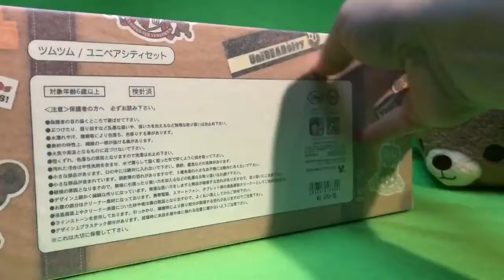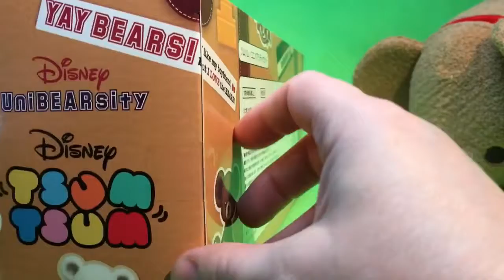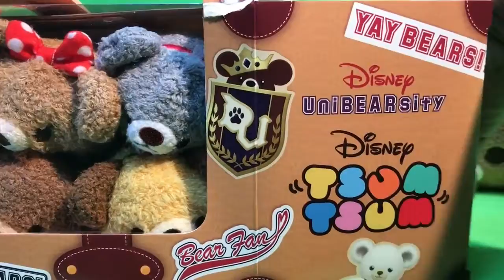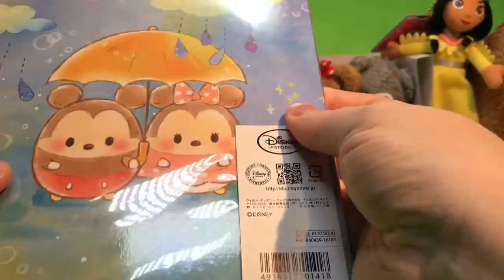Disney Japan Exclusive Tsum Tsum Unibearsity Bears Mickey Minnie Chip Dale Daisy Pluto QuakeToys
Hi guys! What a great day we had with our new Tsum Tsum toys! This set is so amazing! It's beyond what I had hoped for despite a wonky box! What do you think? Did you pick up any of these? Who is your favorite?

Coming soon we have more New My Little Pony Equestria Girls Dolls with Zapcodes and new My Little Pony toys on the way! We also are opening and playing with more Monster High Ghouls and Mansters, Barbie and her girls, new My Little Pony ponies, Tsum Tsums, Shimmer and Shine, Little Charmers, LPS, MLP playsets,  Equestria Girls Rainbow Rocks, more Ever After High, Disney Junior Doc McStuffins, Sofia the First, Sheriff Callie, Disney Princess Palace Pets, Disney Frozen and Princess Zaini Mystery Surprise Toy Kinder Chocolate Eggs, Disney Princesses and Playsets, Paw Patrol, Jake and the Neverland Pirates and more! We cannot wait!